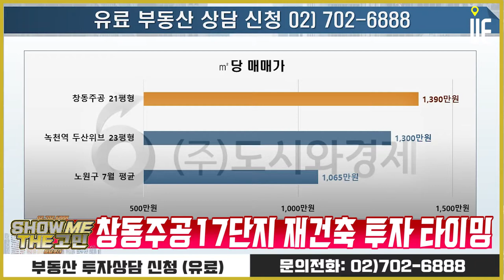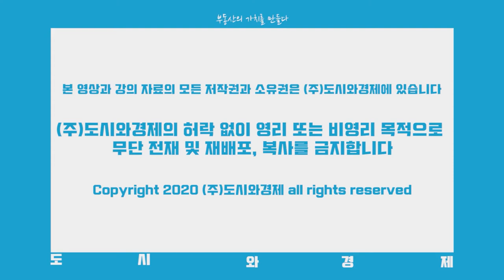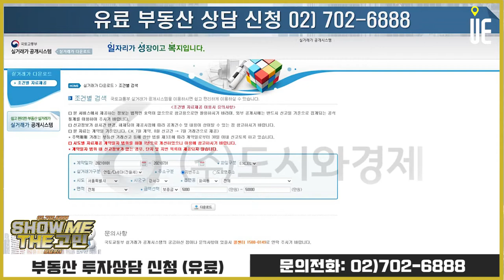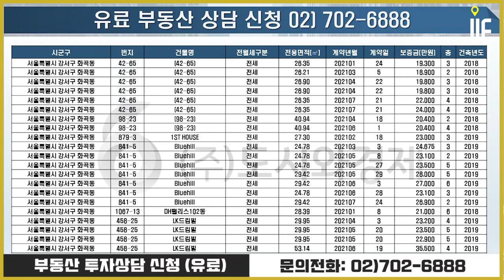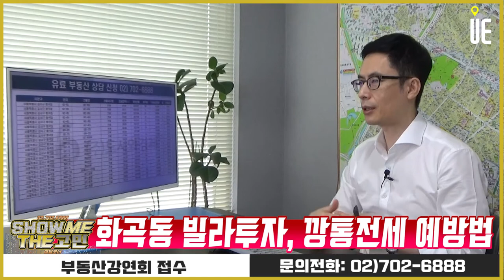창동주공 17단지/광교 자연앤힐스테이트/영등포 아크로타워스퀘어/화곡동 빌라투자 [쇼미더고민]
[도시와경제]

실거주 겸 투자목적으로 창동 주공17단지 21평형 매수를 생각하고 있습니다.
예산이 빠듯해서 결정하기 전에 많이 망설이고 있는데, 매수해도 괜찮을까요?

광교자연앤힐스테이트 34평형 전세 거주중입니다.
10월 전세만기가 다가오고 있는데 집주인이 매도 제안을 해와서 전세 연장을 할지 지금이라도 매수를 해야할지 고민입니다.

영등포아크로타워스퀘어 34평형을 분양 받아서 현재까지 보유중입니다.
최근에 가격이 15억을 넘겼는데 이제 고점이 아닐지, 언제 매도해야 할지 고민입니다.

화곡동에 빌라투자를 하려고 하는데 요즘 깡통전세 기사가 많이 보여서 걱정이 앞서네요.
이런 문제를 사전에 예방하려면 어떻게 해야 하나요?